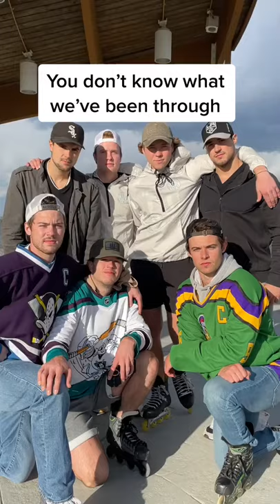Friend Group Struggles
Welcome to THG ! Vlogs coming soon!
For more, follow our Tiktok: thehockeyguys
or

NO BAD DAYS!